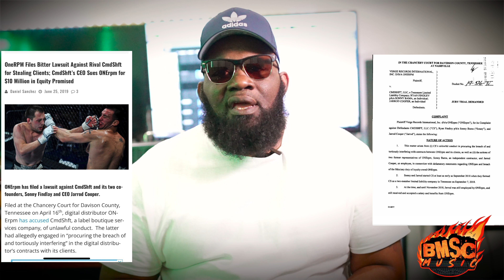Killa Brooh on Brodnax, Big Po, Adam Calhoun, Ryan Upchurch, Morgan Wallen (PT.3)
William “Killa Brooh” Thomas on Brodnax, Big Po, Adam Calhoun, Ryan Upchurch, Morgan Wallen, Jelly Roll, Colt Ford